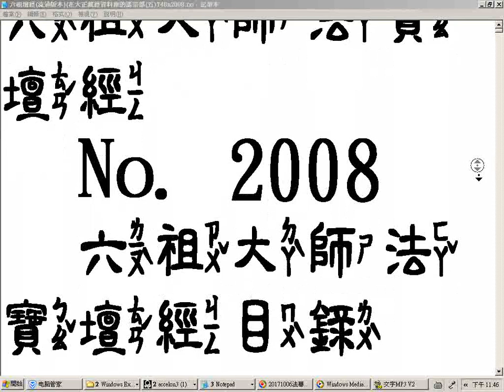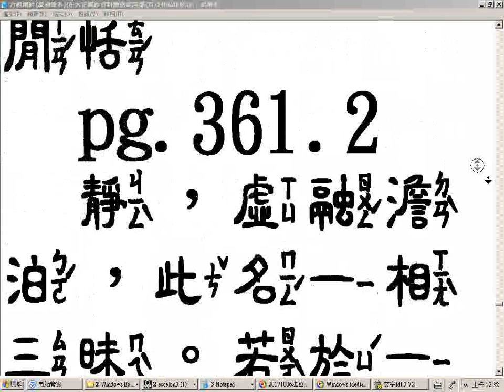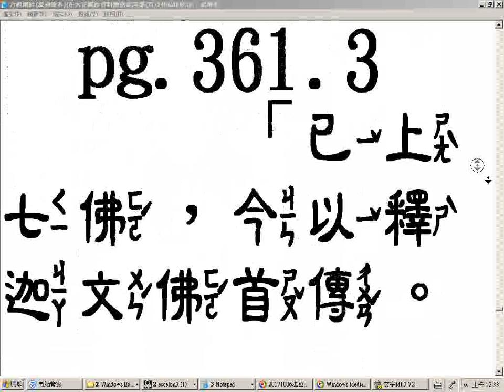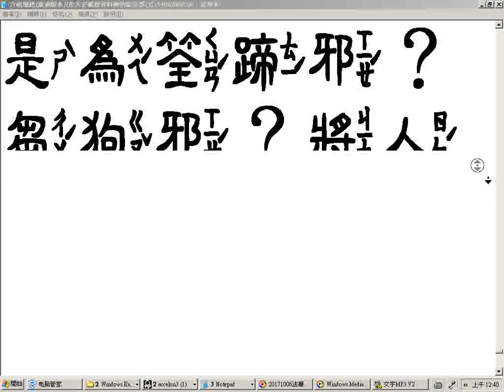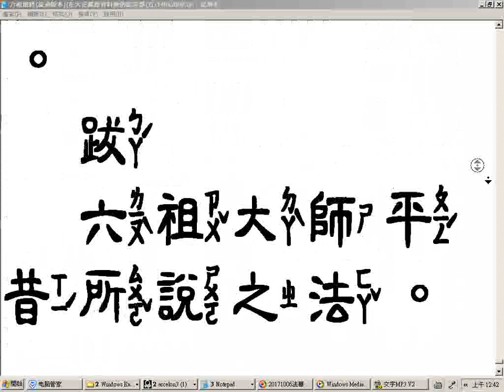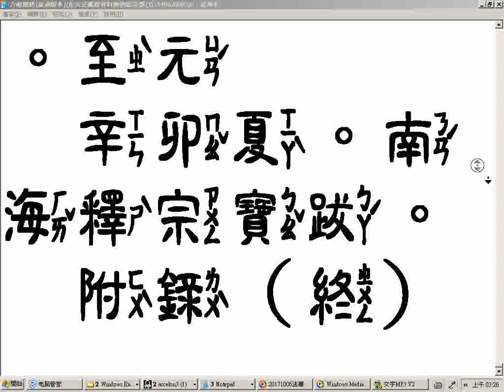六祖大師法寶壇經T48n2008(從大正藏經資料庫匯出者)_瀏覽與正常讀唸(注音部分有誤請以讀音為準 使用金梅中隸注音字型電腦程式注音部分有誤讀音如果在破音字部分有誤或是無法顯示而漏讀請見諒)_備用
可使用雙網頁，然後將其一的影片播放速度調為四分之一來進行影像與聲音的調配，要暫停時就按一下影片畫面，反之也如此。附贈厚禮(人類大福音)學佛參考資源大辭典匯集--道場講師的最佳助手，2017年下載的網址

3.台灣寺廟藝術影片資料庫(影音檔已有1,546個)分享網址
4.多種主題影片播放清單目錄已有11頁(四百多組)(YouTube社會服務網路電視台)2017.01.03
5.道佛仙網路大學課程內容採開放式課程方式，免費提供全球網路遠距教學使用(檔案分享網址:(部分)
6.附錄:病危苦者救星--下營紅毛厝三藏寺負責人(不收費，使用中藥)，地點在鐵線橋通往下營的道路東邊，路樹是香菇造型的那一段